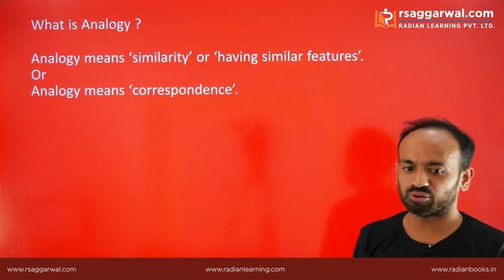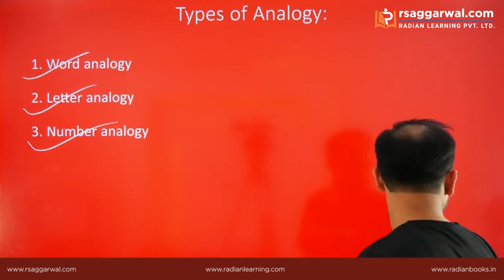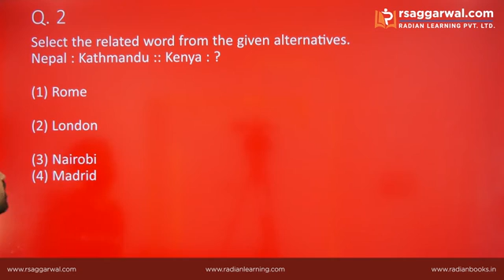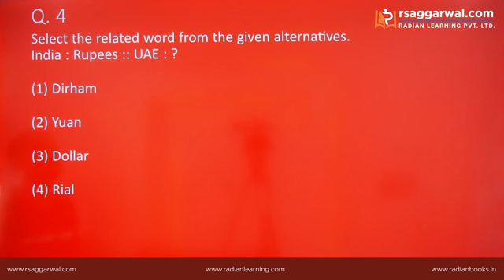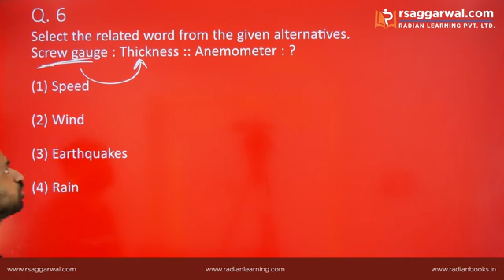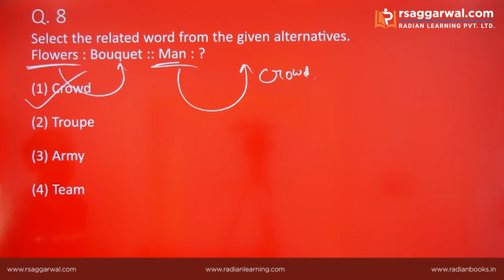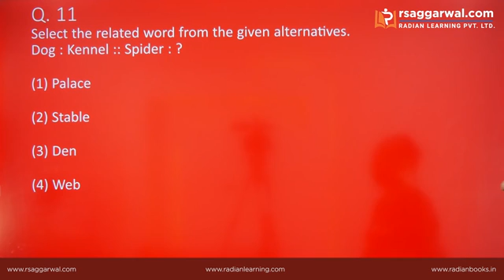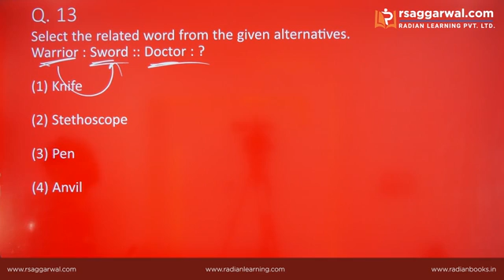Analogy Reasoning Tricks in Hindi For SSC CGL/CHSL/NTPC/Railway Group D | Part 1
Analogy test reasoning tricks in Hindi | number analogy reasoning tricks | ssc cgl reasoning | reasoning analogy | chsl reasoning

Jawahar Navodaya Book 2020
SSC Ankganit Book